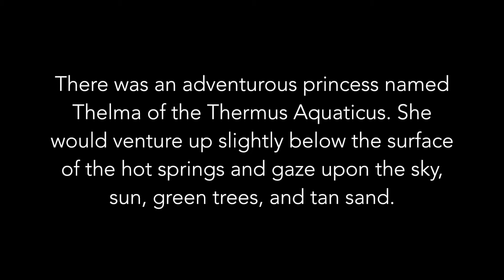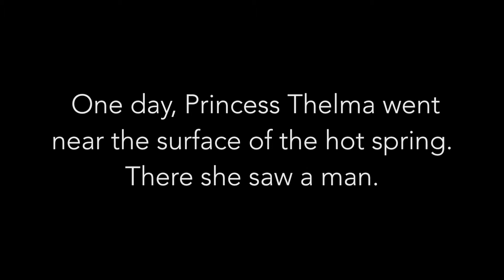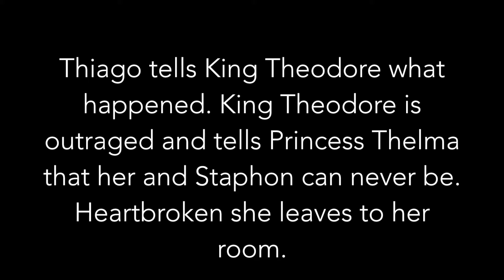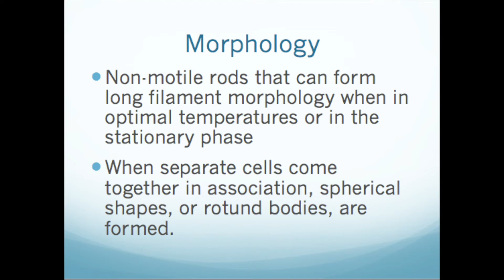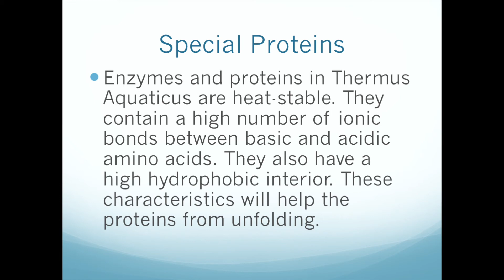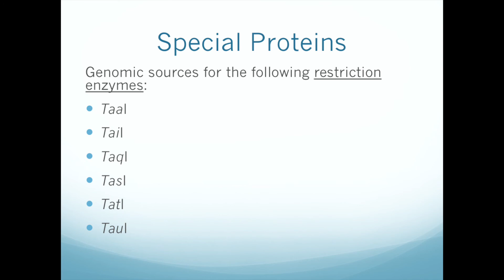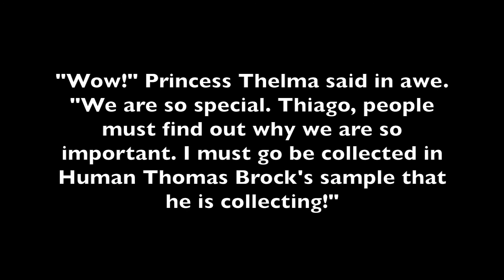Thermus Aquaticus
Microbiology Project

The little mermaid, part of your world hiroshima and disney karaoke